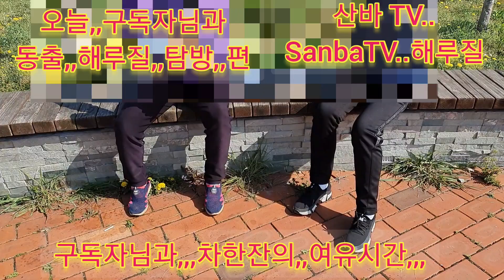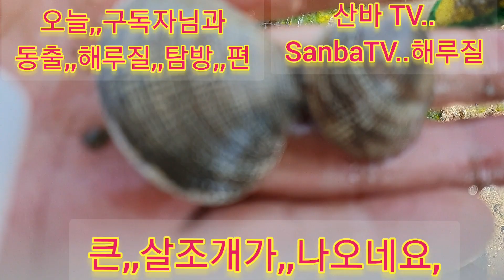해루질(초보구독자분과)낙지 살조개 캘수가,,있을까요?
4월에,,접어들면서,,바다물
수온이,,서서히,,오르면서,,
해산물,,들의활동이,,
원활해지면서,,,낙지들이,,
모습을,,들어낸다,,
조개류또한,,활동시작을,,했고
올해,,첫,,봄,,낙지를,,돌을,,
들추어서,,잡았습니다